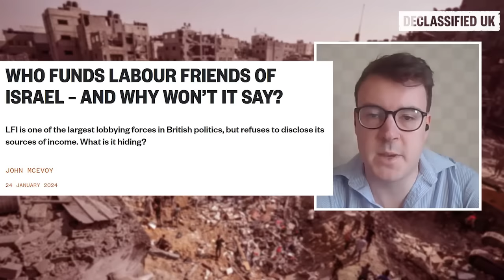Exposing Labour's Israel Lobby: Why Keir Starmer's Party Won't Support Palestine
Labour Friends of Israel is one of the largest lobbying forces in British politics, but refuses to disclose its sources of income. What is it hiding?

John McEvoy talks to Phil Miller about his latest research on the Israel lobby.